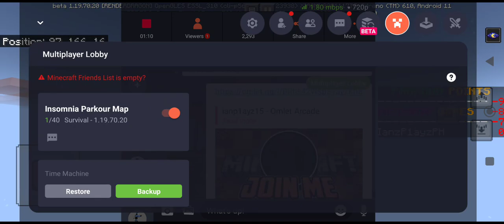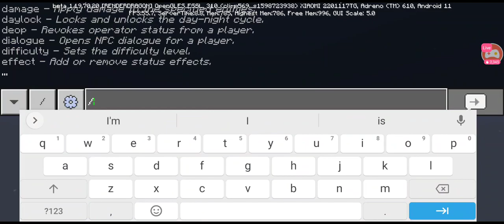Omlet Arcade Livestream 2/16/23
No Copyright Or Inappropriate Content Used Here